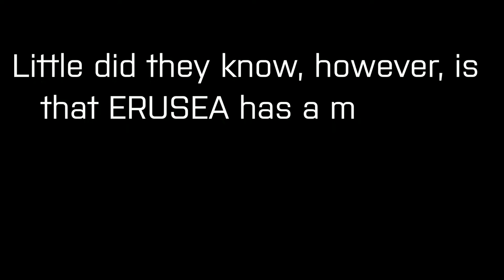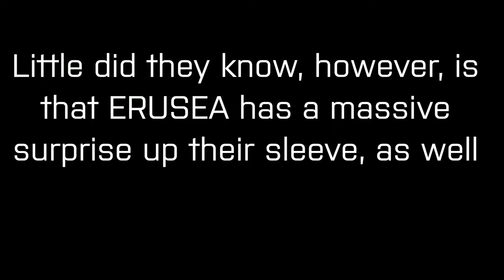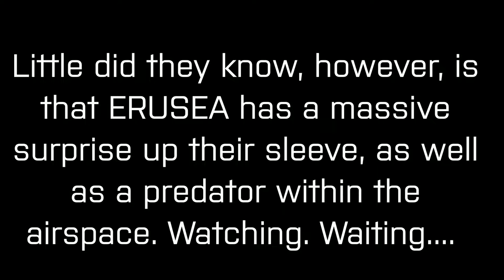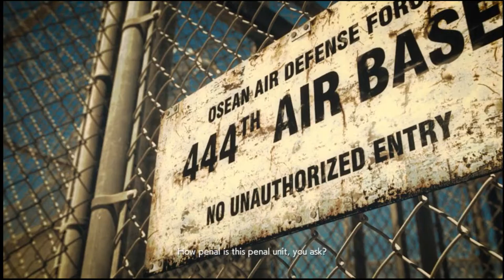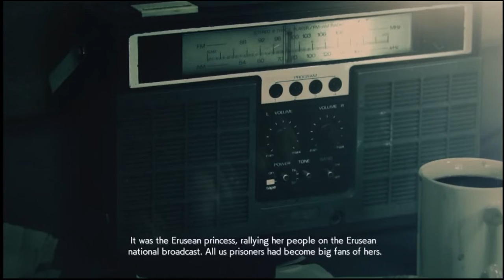The Arsenal Birds' Combat Debut - On This Day (May 30th) in Ace Combat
May 30th, 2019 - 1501 HRS
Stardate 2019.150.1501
A LOOMING SHADOW OVER THE  LAND...